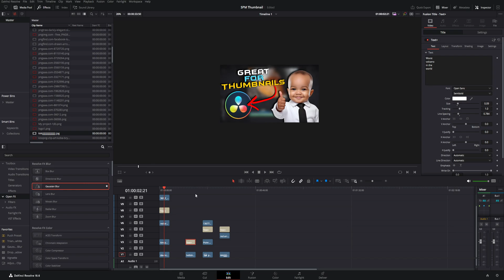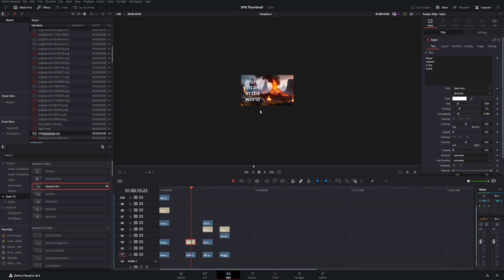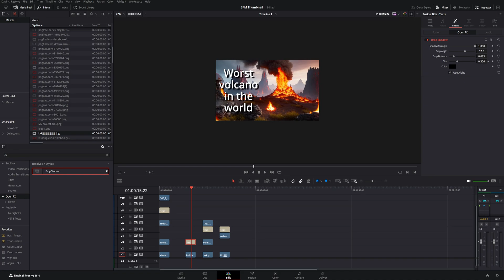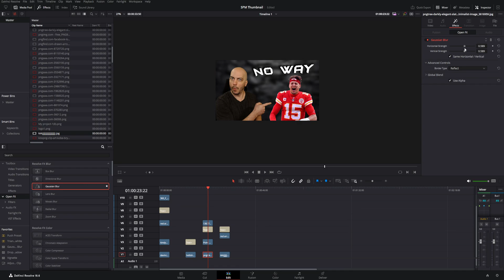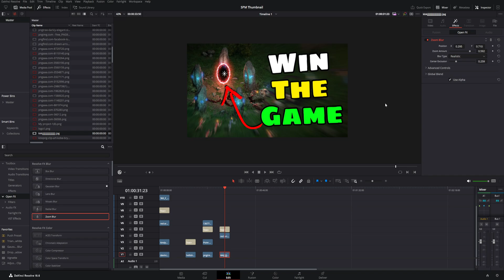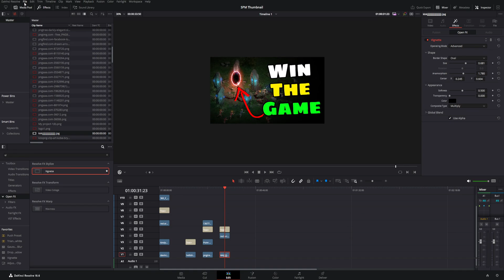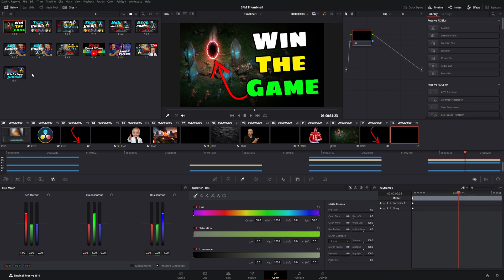How To Use Davinci Resolve to Make Professional YouTube Thumbnails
My first is a gaming channel based around Diablo 2 Resurrected with tens of thousands of subscribers. Link below to check it out. I could always use good ideas.

Time Stamps
Intro 0:00
Tip 1 0:51
Tip 2 1:14
Tip 3 1:38
Tip 4 2:20
Tip 5 3:07
Tip 6 3:57
Tip 7 5:04
Exporting 6:01